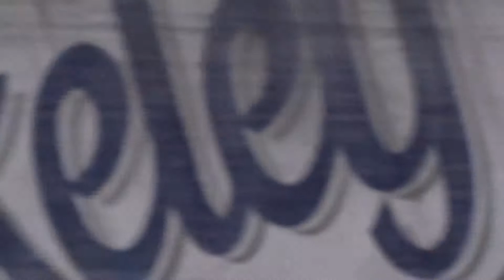Gulfstream G500 (N202KR) arriving at Las Vegas!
Here is a beautiful G500 landing 19R! This was a good looking jet! I love seeing private jets painted uniquely and stand out from all the rest. This was my first time catching the G500. As always, I hope you enjoy the video!

Airline: Rooney Holdings Inc.
Aircraft: Gulfstream G500
Flight: N202KR
Callsign: " November 202 Kilo Romeo"
Livery: /
Date: 4/8/2021
Origin: Tulsa International Airport (KTUL)
Destination: McCarran International Airport (KLAS)